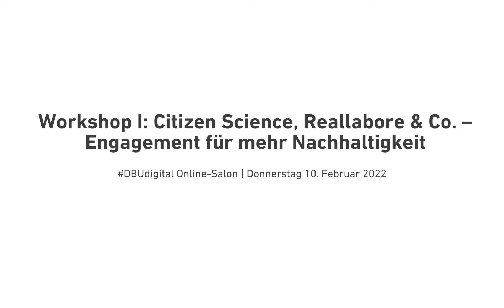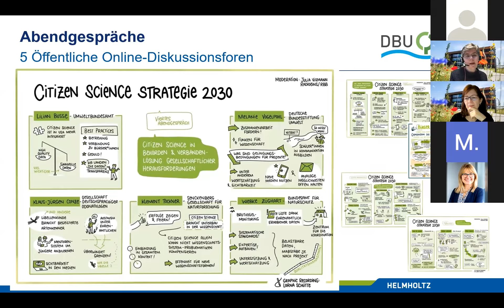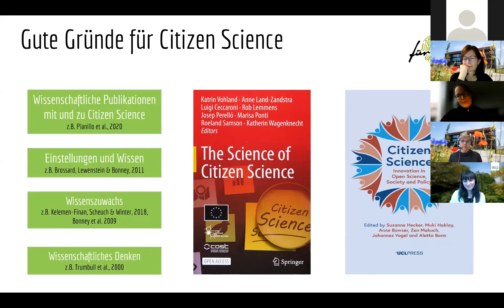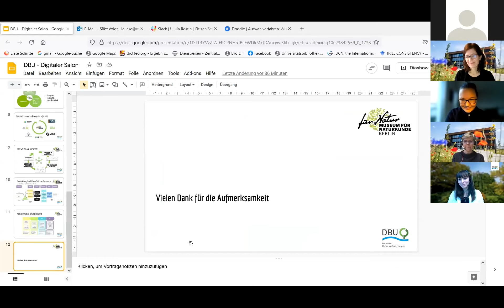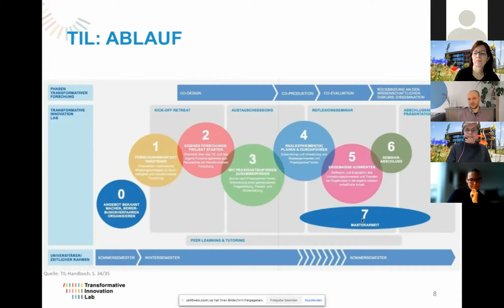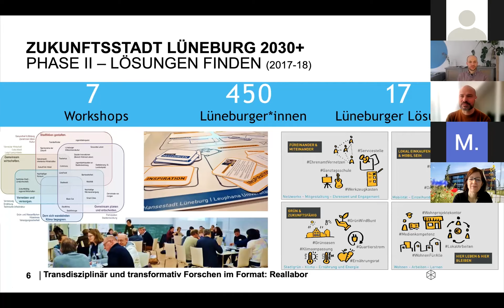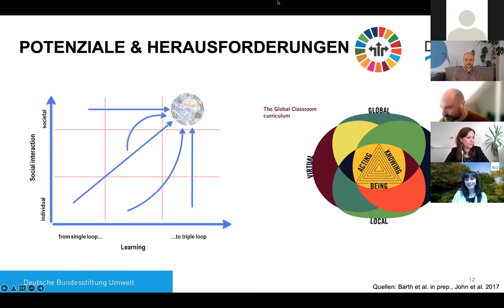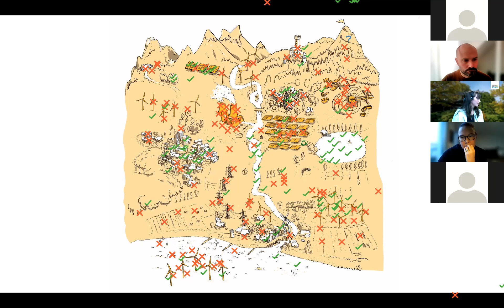Workshop I: Citizen Science, Reallabore & Co. – Engagement für mehr Nachhaltigkeit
DBUdigital Online-Salon „Transformative Methoden - Potential zur Bewältigung von Nachhaltigkeitsherausforderungen“

Weißbuch Citizen Science – Strategie 2030 für Deutschland, Frau Prof. Aletta Bonn und Frau Dr. Thora Herrmann, Helmholtz-Zentrum für Umweltforschung (UFZ), Leipzig
Citizen Science-Zentrum Natur, Nachhaltigkeit, Digitalisierung, Frau Silke Voigt-Heucke, Museum für Naturkunde Berlin
Transformative Innovation Lab, Herr Matthias Wanner, Wuppertal Institut für Klima, Umwelt, Energie gGmbH
Lernen für und in resiliente(n) und nachhaltige(n) Kommunen, Herr Prof. Dr. Daniel J. Lang und Frau Stefanie Drautz, Leuphana Universität Lüneburg